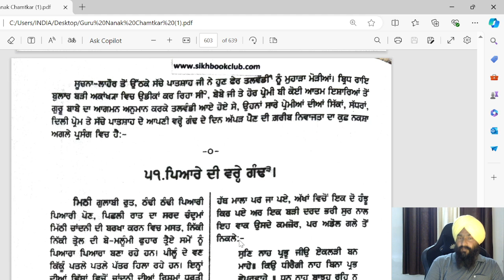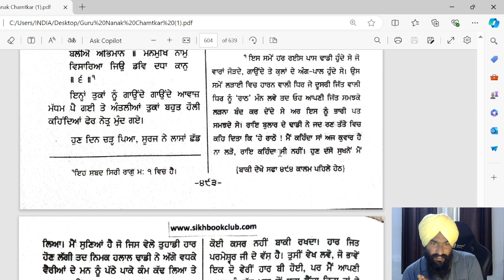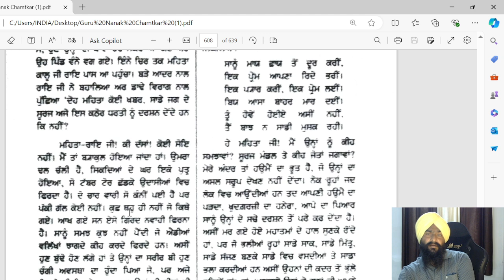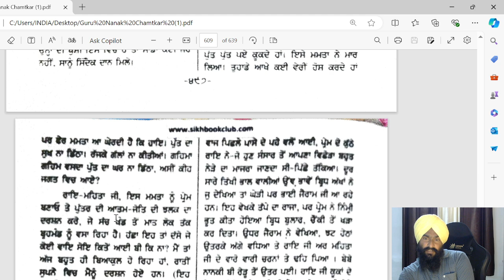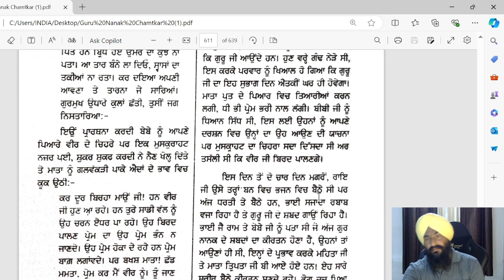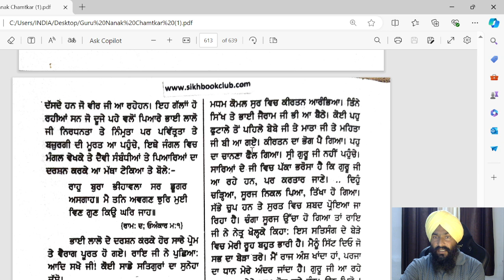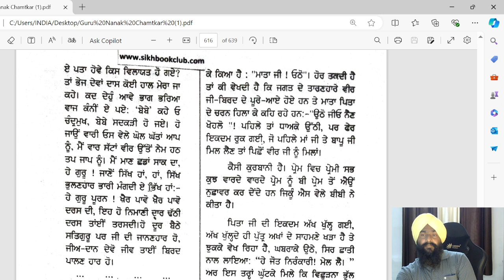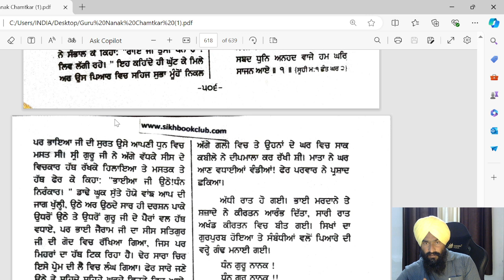ਗੁਰੂ ਨਾਨਕ ਦੇਵ ਜੀ | Puran Singh